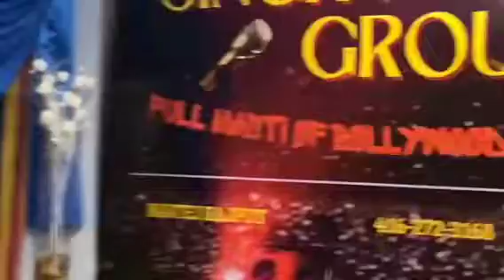Sunn Liya Hai Sab Meine-Sampson David, Brampton, Canada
This ghazal was presented by me on Oct 14,2023 during a Mehfil in Brampton, Canada